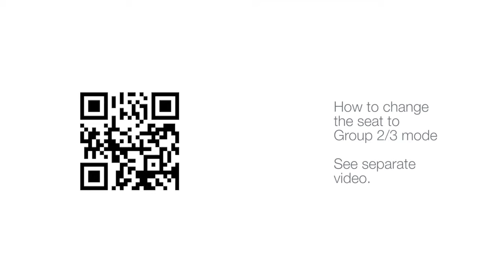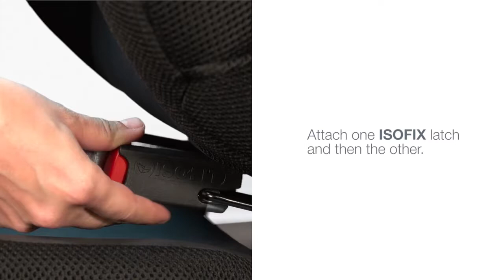Britax Römer Evolva 1-2-3 SL Sict | группа 1-2-3 | установка для группы 2-3 | EN